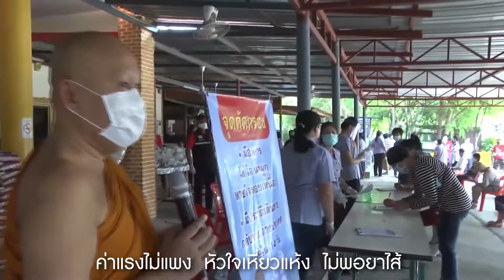กลุ้มใจเพราะโควิด - เก้า กรุงเก่า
ปัจจุบันยอดผู้ติดเชื้อจาก โรคระบาดใหญ่ โควิด-19 เพิ่มขึ้นอย่างต่อเนื่อง ทั้งผู้ที่ติดเชื้อใหม่ และผู้ที่เสียชีวิต ทำให้ผู้คนเกิดความยากลำบากในการดำเนินชีวิต การทำมาหากินก็ยาก ส่งผลกับภาวะเศรษฐีโดยรวม